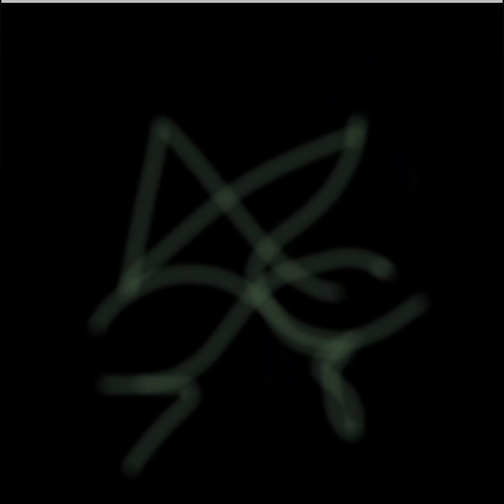Painted Turtle Shifter Subliminal/Hypnosis (Request)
Heyo Creatures! Made a subliminal.

Note: This also can act as a flush for people who can't figure out what truly resonates with them regarding what type of subliminal to pick. It decides what results are brought back, or received in present/future based off what you truly want.

*P.s: This art is mine so if you wanna use it.

*Important Note: This can cause an adjustment period. If anyone is having a strange experience days after trying this subliminal.